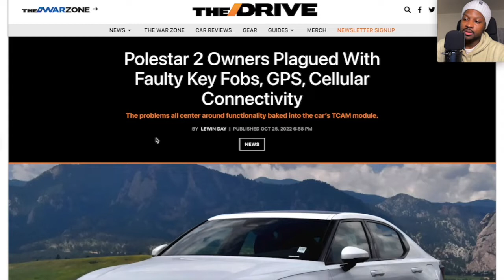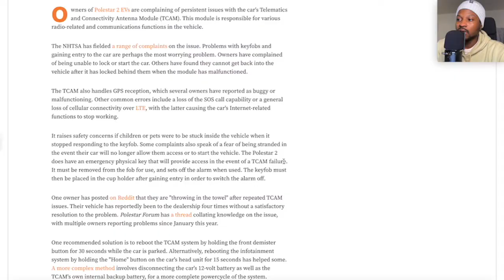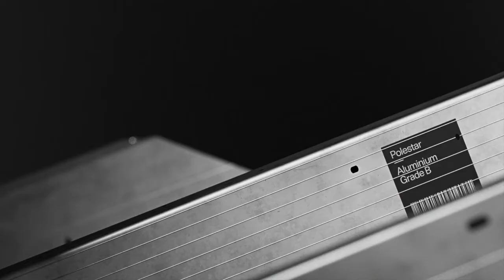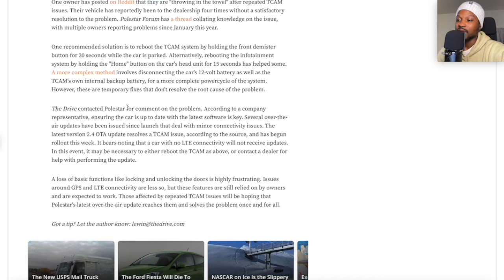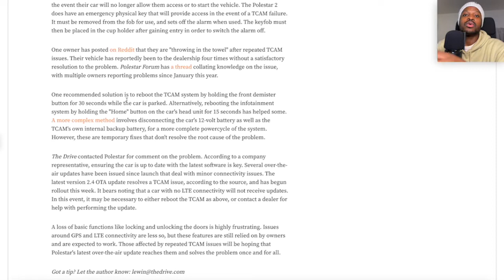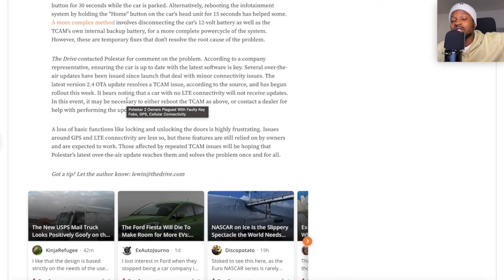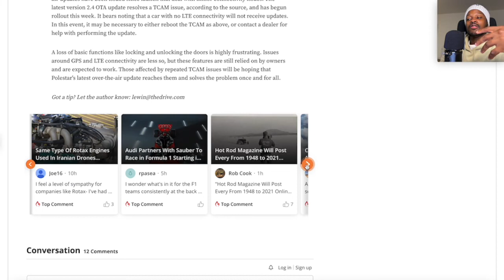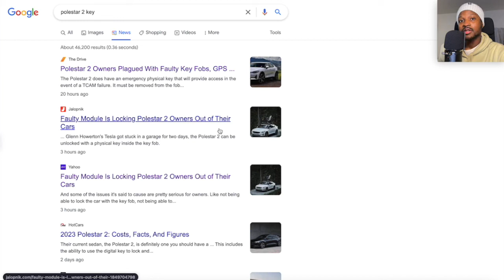Polestar 2 Experience Faulty Key Fobs? GPS, Cellular, Connectivity! Truth or False?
1. Owners of Polestar 2 EVs are complaining of persistent issues with the car's Telematics and Connectivity Antenna Module (TCAM). This module is responsible for various radio-related and communications functions in the vehicle.

LINKs -